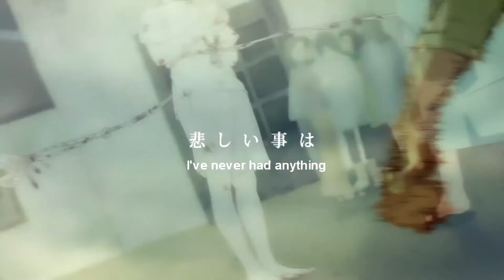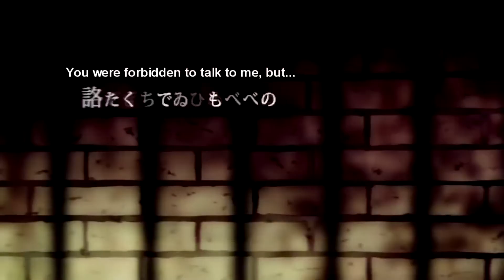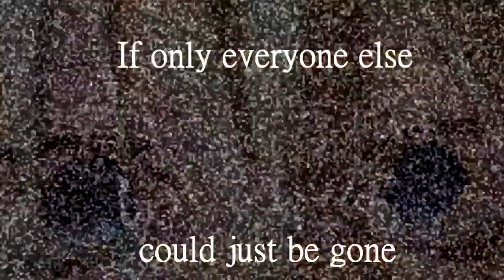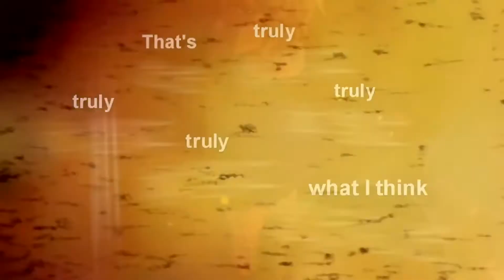【 六兆年と一夜物語 】 A Tale of Six Trillion Years and a Night 【 Otomachi Una 】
~If only everyone could just be gone~

This started as a "forgotten cover" I made, but I fixed it up and decided to post it.

Vocals:
V4 Otomachi Una / 音街ウナ

Harmonies:
V4 Nekomura Iroha / V4 Flower / V4 Kagamine Rin / V4 Kamui Gakupo
猫村いろは / ブイフラワ / 鏡音リン / 神威がくぽ